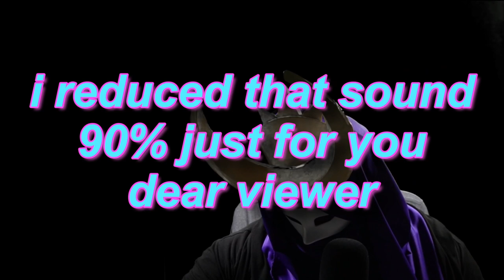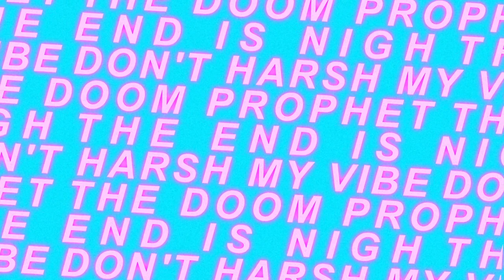Animal Crossing Detective game? | On your tail demo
Doom plays a fun game that has elements of Animal Crossing, Phoenix Wright, LA Noire, stardew valley, the boardgame CLUE, classic detective novels, all that good stuff. Of course, it's wrapped up in furry bait.

This is call "On your tail"

It's actually pretty fun, I thought it was just gonna be your typical furry bait, but i actually think there's a basis for a great game in here.